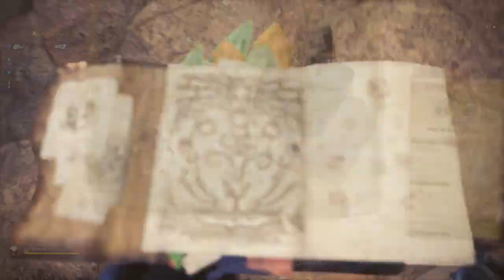Monster Hunter World: Iceborne -- Part 3: Banbarooklyns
(Recorded Sept. 6 & 7, 2019)

Oh, and Great Jagras is here too. :D

@00:11 | MR1* Optional Hunting Quest - Great Jagras Returns! -- Hunt a Great Jagras
@08:48 | MR1* Optional Hunting Quest - Taking Charge -- Hunt a Banbaro
@19:23 | MR1* Optional Capture Quest - Trapping the Tree Tracker -- Capture a Banbaro
@29:18 | MR1* Event Hunting Quest - A Bunch of Sticks in the Mud -- Hunt 2 Banbaro
@44:29 | MR1* Optional Hunting Quest - Special Arena: MR Banbaro -- Hunt a Banbaro
@52:42 | MR1* Optional Hunting Quest - This Here's Big Horn Country! -- Hunt a Tempered Banbaro